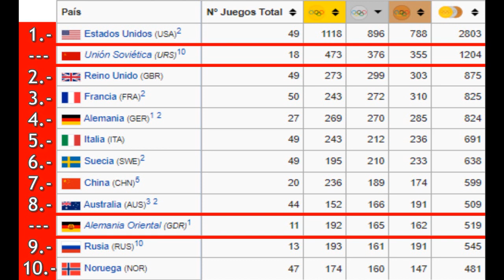Medallero Juegos Olimpicos Tokio 2020 🔴 Quadro de Medalhas dos Jogos Olimpicos Toquio 2020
~ Alfredomatta